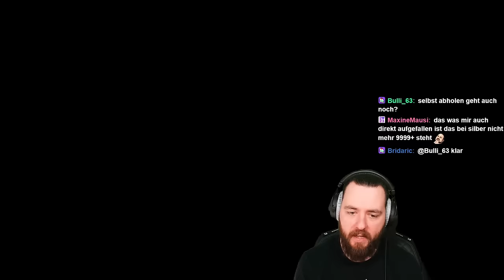RIESEN HAI, FLOTTEN, RENNEN & FRUST ALLES zu SEASON 2 in SKULL & BONES